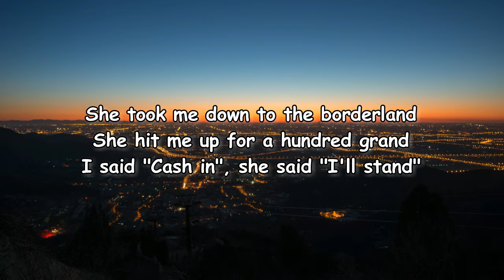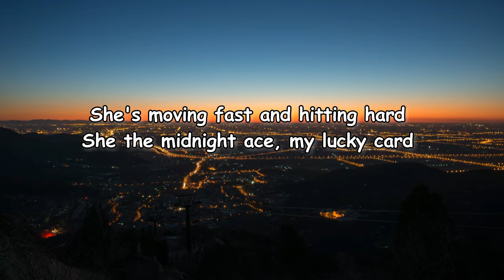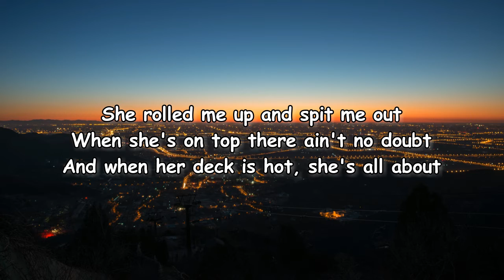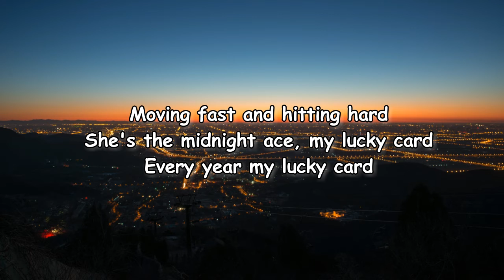Billy F Gibbons - My Lucky Card Lyrics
My Lucky Card Lyrics:

She made me stay all night
I played her game and that's alright
Ya know that girl feeds my appetite

She’s moving fast and hitting hard
She’s the midnight ace, my lucky card

She took me down to the borderland
She hit me up for a hundred grand
I said "Cash in", she said "I’ll stand"